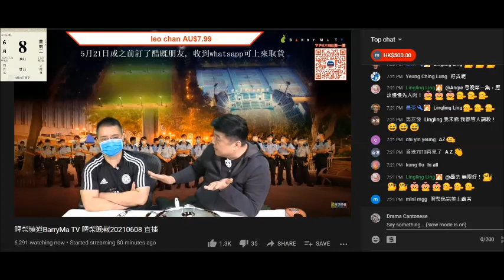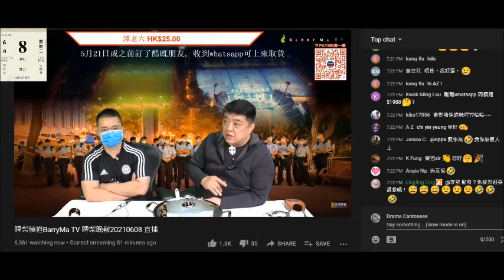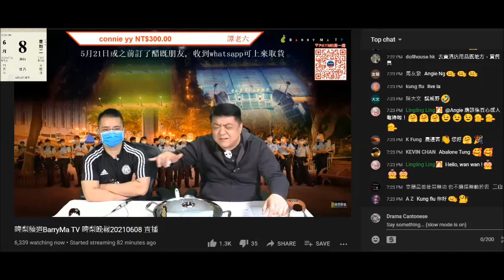20210608 啤梨晚報撚屌馬健鳩吹嗰晚幫仆街姚冠東但仆街又唔知，鳩吹仆街東啲餸擺得唔靚，又吹打女人偷錢賊林匡正屋企有錢識餸擺設，兼食過仆街東手勢但無反應。仆街東連輝輝幫咁耐做節目都無請食飯要選到先